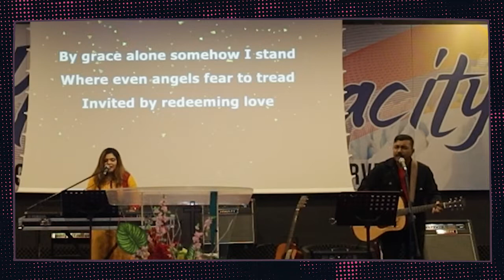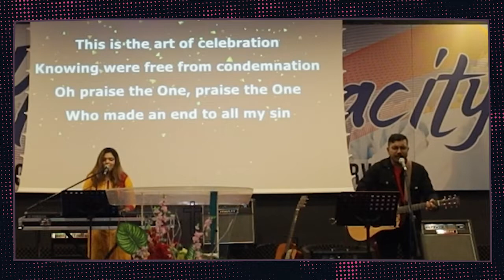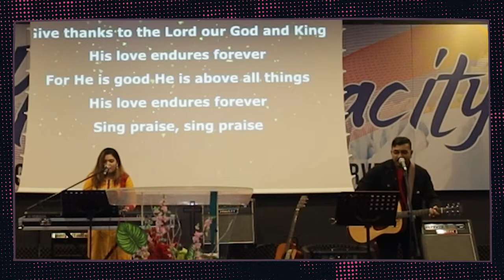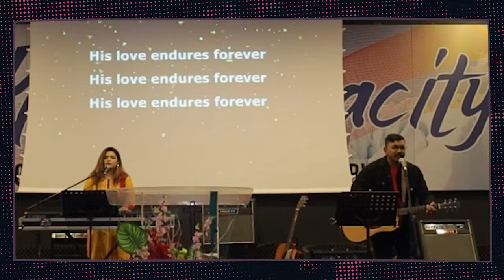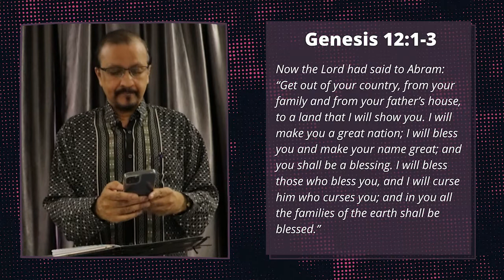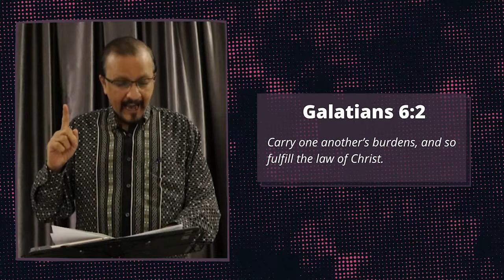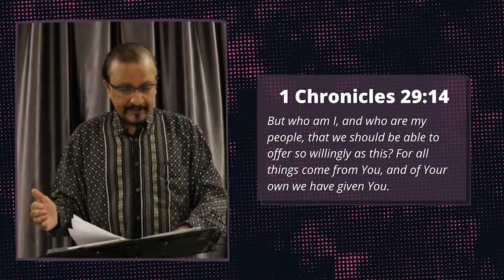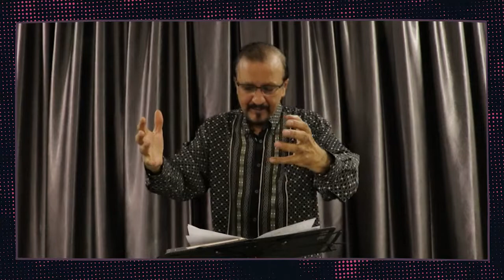Harvest Revival Centre Online Service | 10am | 6th June 2021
Join us this Sunday at 6th June 2021 for our Online Sunday service at 10am. Come prepared as we worship God together virtually!